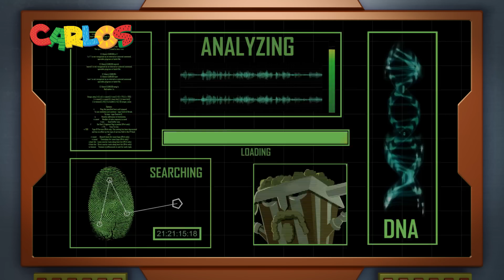TRAILER Oficial CARLOS! (Assista no DISNEY XD, Amazon Prime, Playkids, NET NOW)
Bem-vindo ao canal do CARLOS ® no YouTube - Inscrever-se agora =)

MAKING OF: Em breve :)
CAMISAS E PRODUTOS: Em breve :)

Produced by SPIRIT ANIMATION STUDIOS
Audio-Trailer produced by: CANJA Audio Culture
Locução: Markão Aurélio